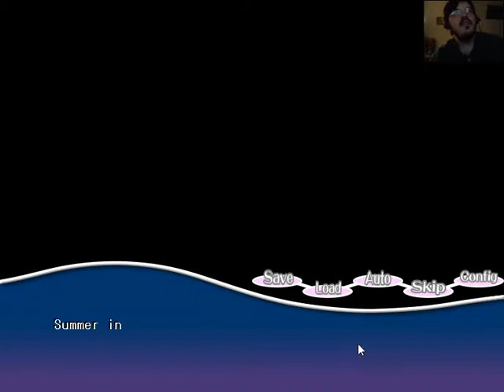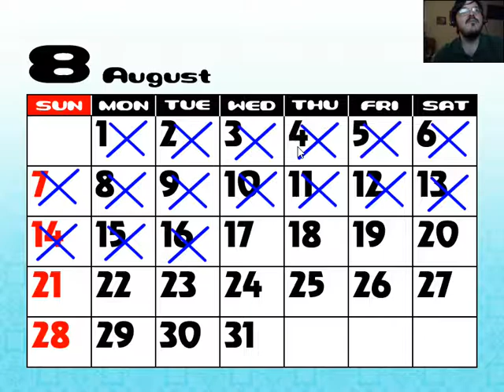PacaPlus Episode 1 (A Slow Start)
I start a brand new let's play of a strange anime game. It does get better in a couple episodes, so I apologize for the slow start.

From the steam description:

The story follows a certain Kazuma Saeki who is living an ordinary high school life. Surrounded by friends, especially his cute girlfriend Yukari Izumi, his school days could not be any better. However, on a bus ride back from "Alpaca Kingdom" he wakes up from a nap and finds that it's not Yukari that's sitting next to him but an alpaca. An alpaca that talks exactly like Yukari in fact...

What will happen to Kazuma and his life with an alpaca? How exactly does an alpaca play the violin? What is the connection between "Alpaca Kingdom" and what happened to Yukari?